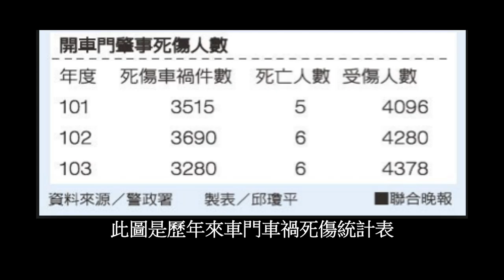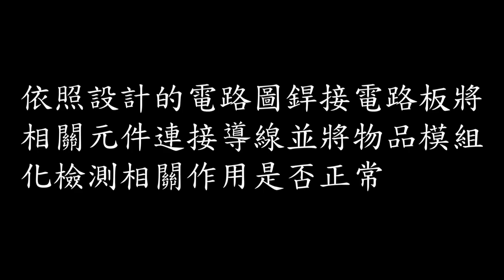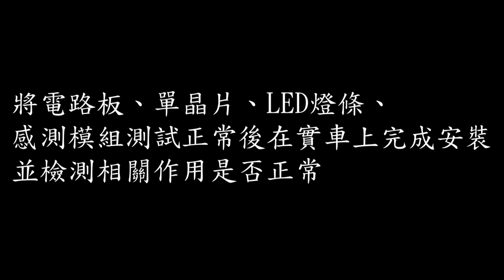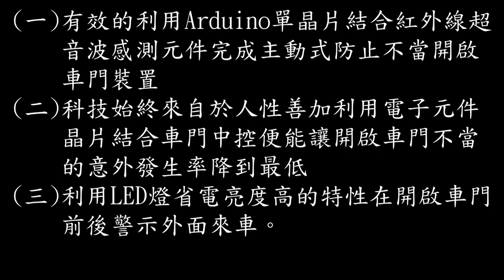第三名_1_105007_動力機械群_高雄市私立高英高級工商職業學校_車門好幫手